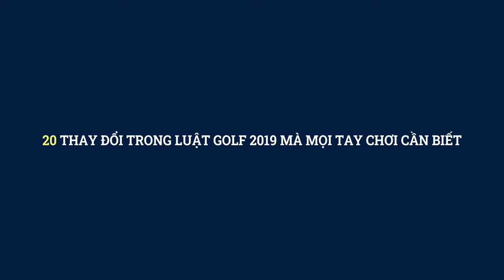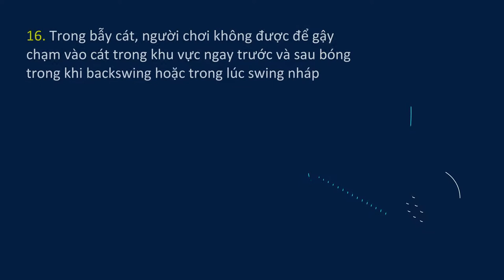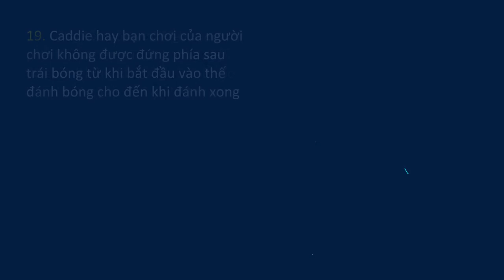20 thay đổi trong Luật chơi Golf 2019 mà mọi tay chơi cần biết